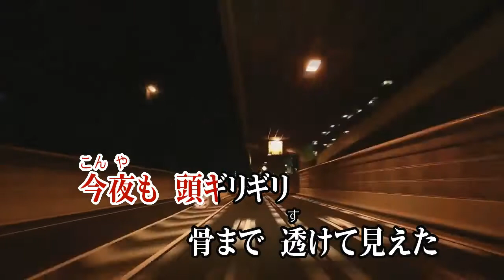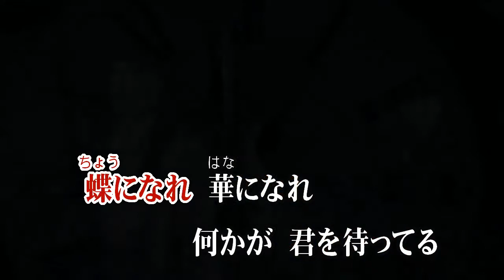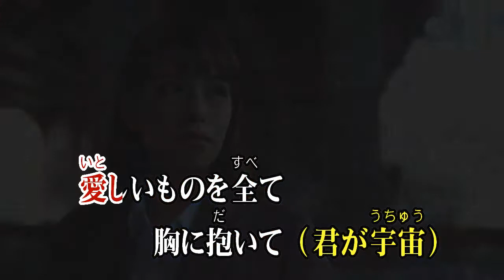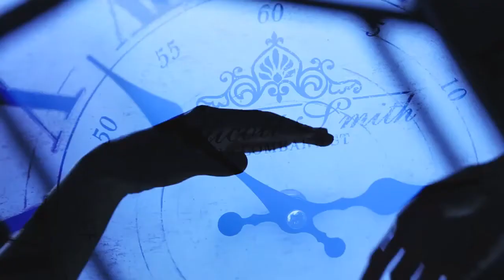Wii カラオケ U - (カバー) スピード / BUCK-TICK （原曲key） 歌ってみた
スピード
BUCK - TICK